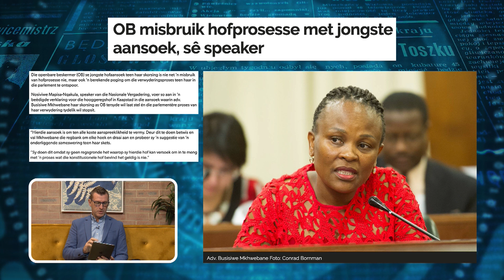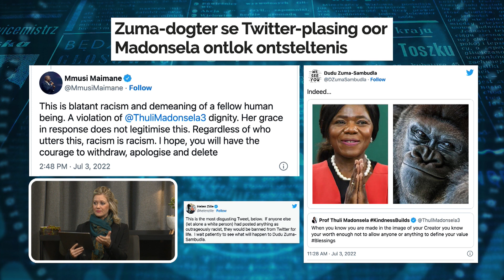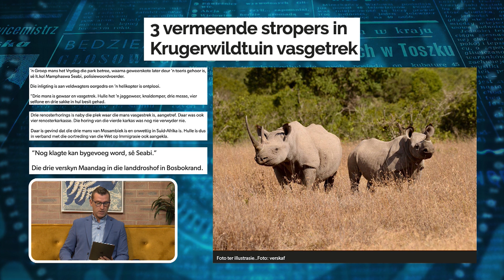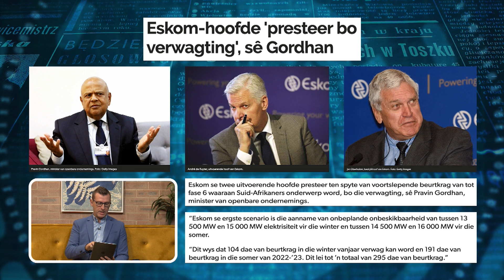Koerantbesprekings | 4 Julie 2022